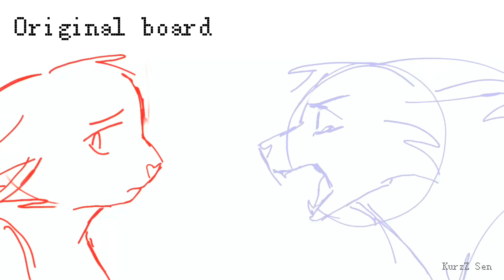THE FAMILY JEWELS/17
YOOOO
done with it:D
I’m glad I could finish it in time and made it look well I suppose. I appreciate it, thank you.